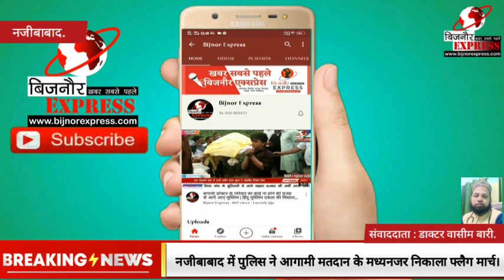Bijnor News || नजीबाबाद में पुलिस ने आगामी मतदान के मध्यनजर निकाला फ्लैग मार्च || Bijnor Express